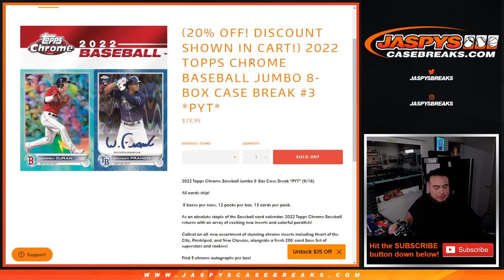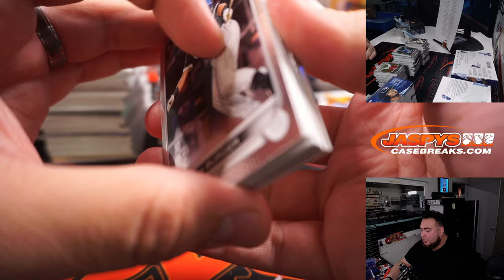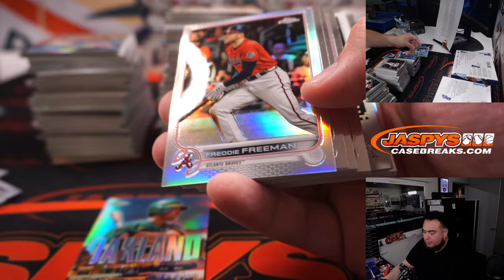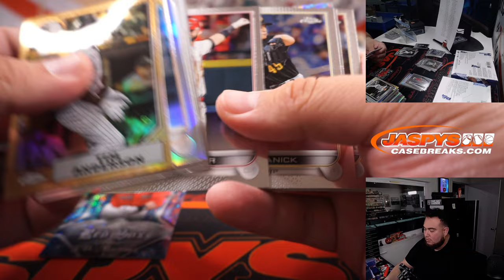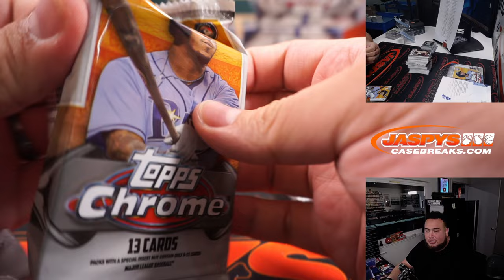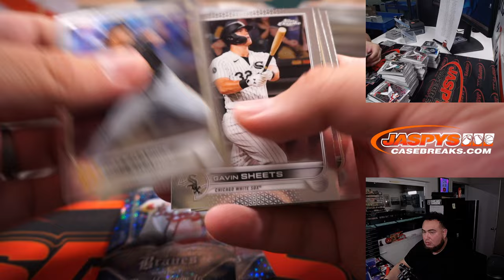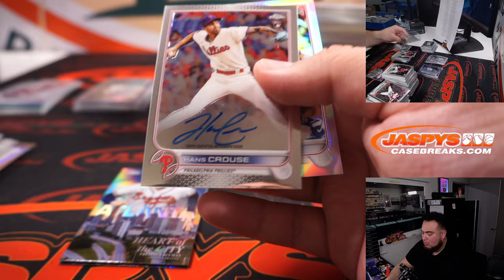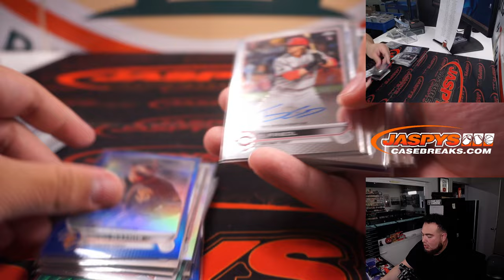Sat. 9/17/22 - 2022 Topps Chrome Baseball Jumbo 8-Box Case Break #3 *PYT*